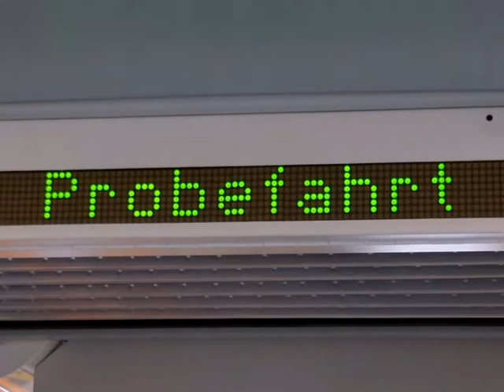Katja Kipping und Caren Lay (DIE LINKE) bei Bombardier Transportation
Katja Kipping (Parteivorsitzende) und Caren Lay (stellv. Parteivorsitzende) der Partei DIE LINKE bei Bombardier Transportation in Bautzen, 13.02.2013